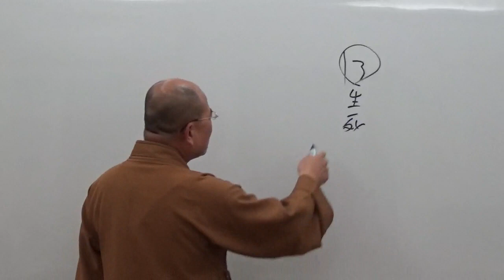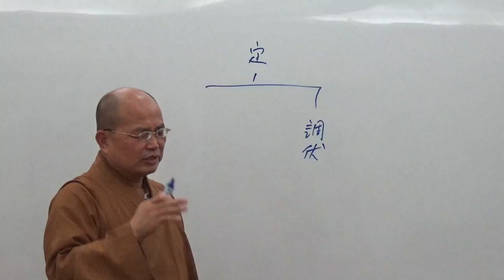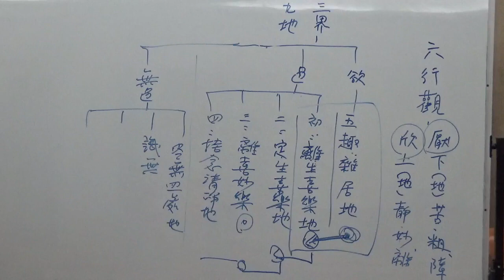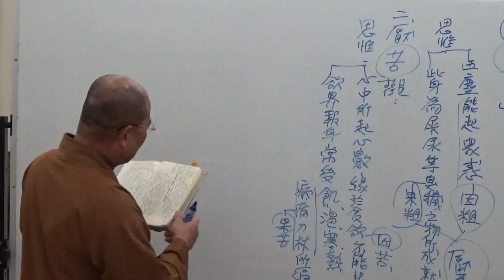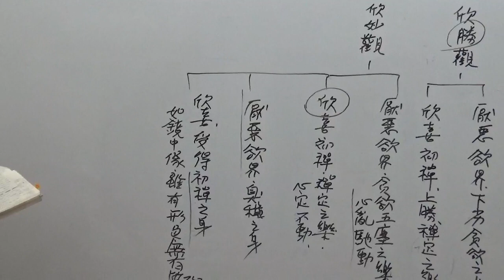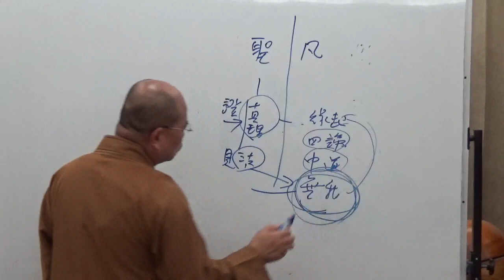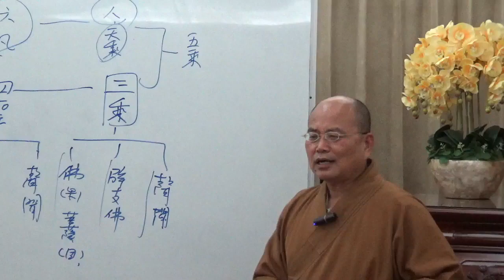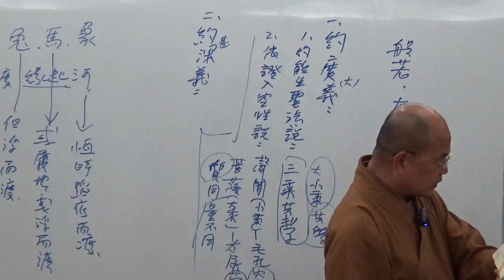成佛之道 100-1~如正法師